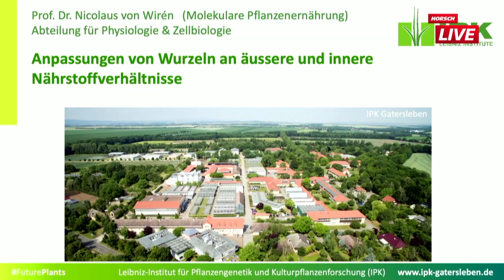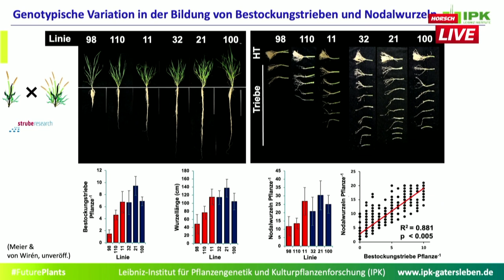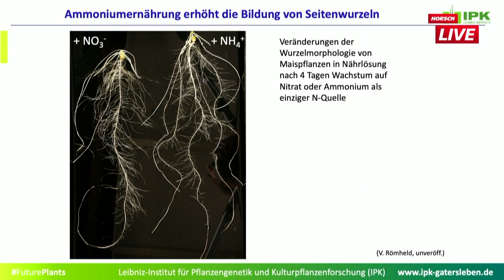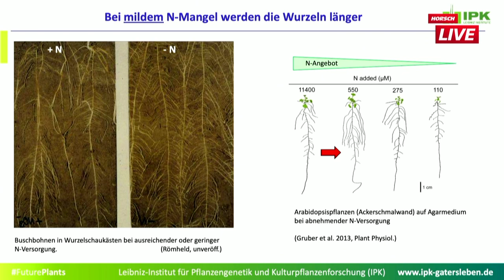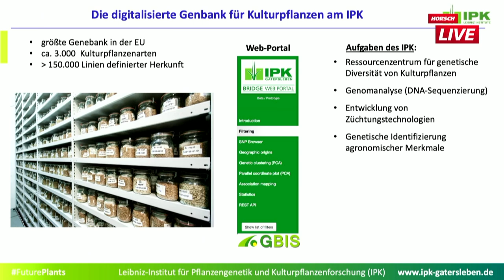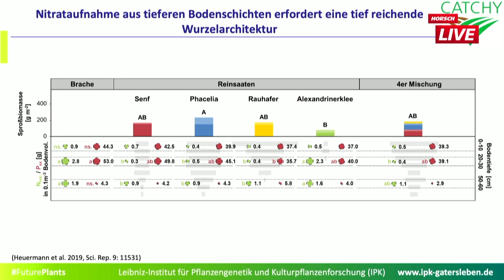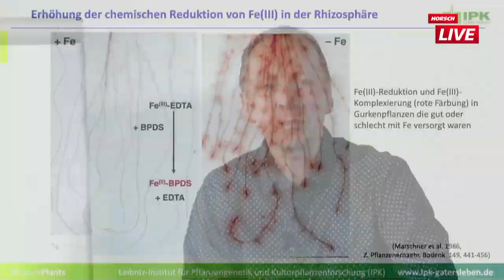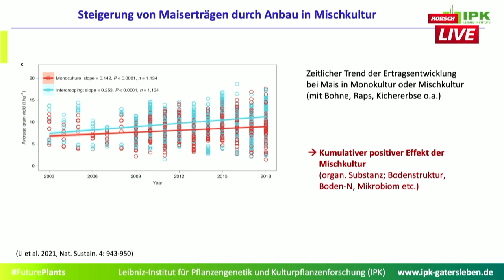Влияние уровня обеспечения азотом на развитие корневой системы растений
В центре внимания уже много лет находится эффективность использования питательных веществ.
Удастся ли нам лучше использовать вещества из почвы и тем самым повысить эффективность удобрений? Какие основы обсуждаются в научных кругах?

Проф. док. Николаус фон Вирен
Руководитель направления физиологии и цитологии в Лейбниц-Институте генетики растений и исследования культур. В отделе физиологии и цитологии исследуют реакцию растений на абиотические факторы стресса, такие как засуха или дефицит питательных элементов. Эти знания используют затем для улучшения генетически обусловленных качеств растений. К таковым принадлежат улучшенное поглощение питательных веществ корневой системой, образование более глубоких корней или формирование растениями собственных защитных механизмов против УФ-излучения или высыхания.